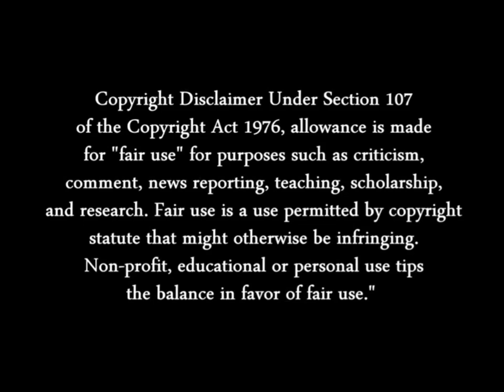WEEVIL SUMMON INSECT SOLDIERS OF THE SKY SCENE